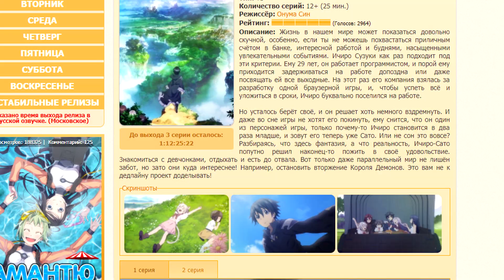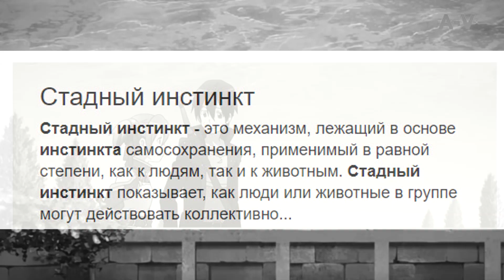ОЧЕРЕДНОЙ АНИМЕ ВЫСЕР..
марш смерти в пароллельном мире со смартфоном и богиней.

советую посмотреть прежде чем пиздеть

С нуля: пособие по выживанию в альтернативном мире
Богиня благословляет этот прекрасный мир
В другом мире со смартфоном
марш смерти под рапсодию параллельного мира